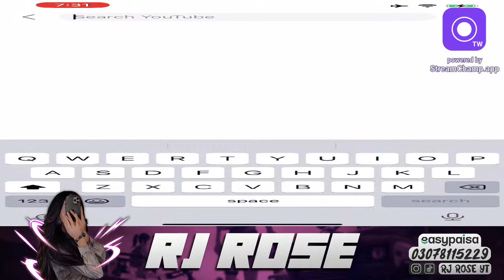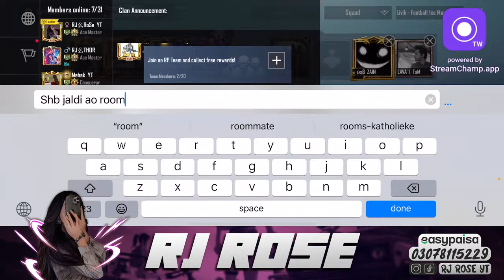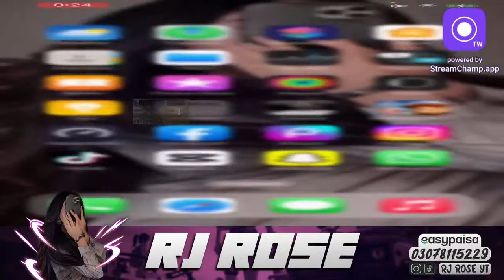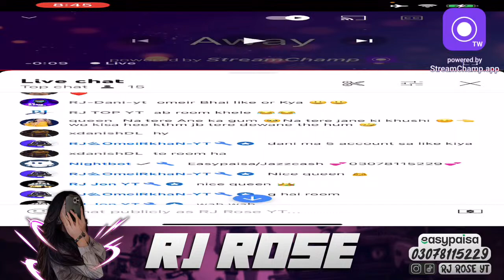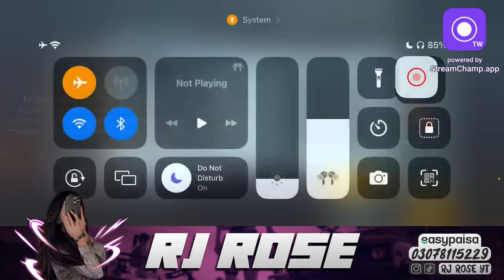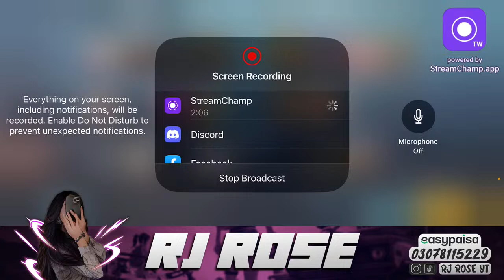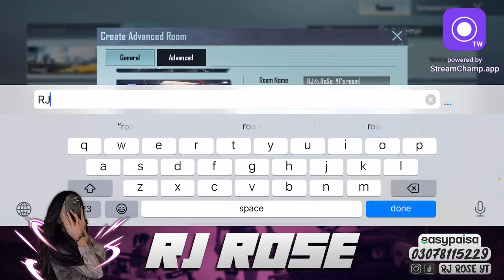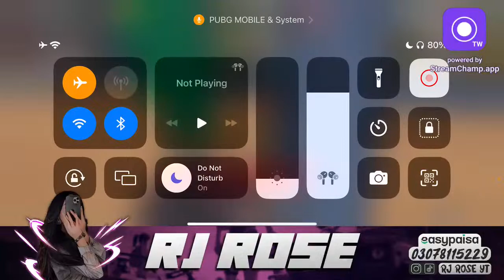If You Can Dream It, You Can Do It | RP and UC Giveaways | RJ Rose is live | PUBG MOBILE.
BIRTHDAY SPECIAL STREAM 🎁🎂| RJ ROSE YT 🔥| PUBG MOBILE

Pubg 🆔
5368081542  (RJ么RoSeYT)